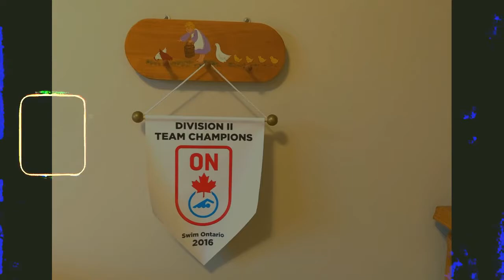[ACCEPTED!] Shad Creative Demonstration 2021 | Tara Wong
Here's my Shad creative demonstration for Shad 2021! Enjoy!

I hope this helps anyone who's making a Shad creative demonstration video in the future!

Some things I did that were quite useful were:
- Brown video portfolios (super helpful for getting inspiration for a good script, film style, theme. So many of them did an amazing job with the cinematography and script aspects)
- Watching some other Shad Creative Demonstrations from the past
- Make a theme/present a central value you can base your ECs off of

FAQ's